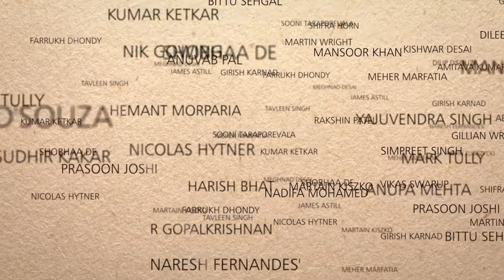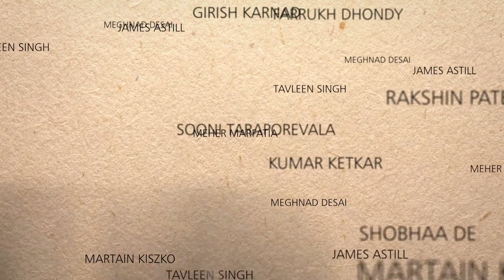Philip Ardagh, Children's Author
When asked about the mindset required to write for children, Philip Ardagh, Children's Author says, "The fantastic thing about children is they are sponges. When they are born, they are not racists, they don't have set ideas, they are there and they can absorb anything around them." He further adds, "Children are interested in anything. They are interested in ants crawling, they are interested in pattern in clouds, they are interested in smells, etc and if you can tap into that, then you can be much more experimental with children"